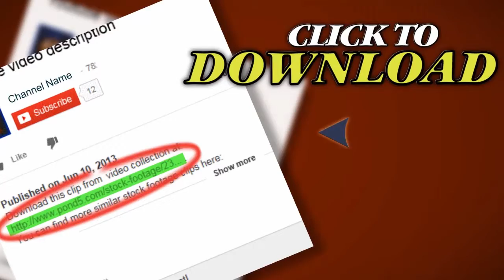Storm With Clouds. Stock Footage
Thank you for visiting our page Storm With Clouds. Stock Footage"